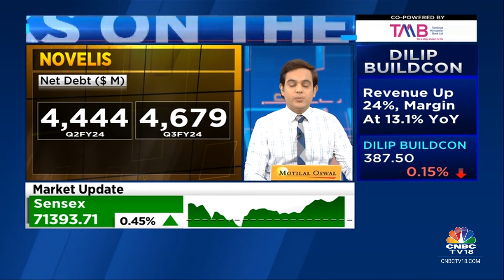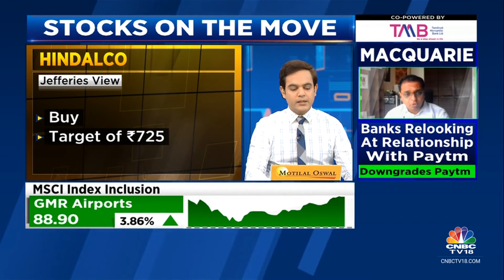Equirus Maintains Add Rating For Hindalco & Jefferies Issues Buy Rating For The Stock | CNBC TV18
Stocks On The Move | Hindalco is under pressure after Novelis ups capex to $4.1 bn. Equirus maintains add rating for the stock, while Jefferies issues buy rating for the stock with a target price of Rs 725/sh. Nigel D'Souza with the details

n18oc_business